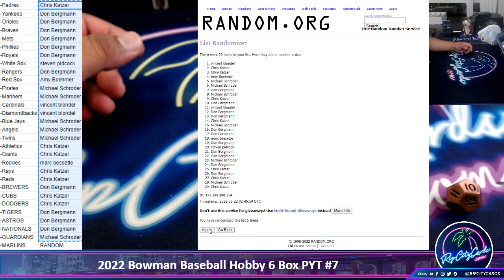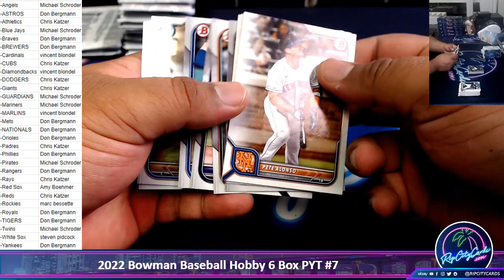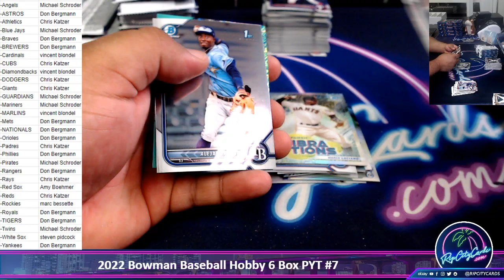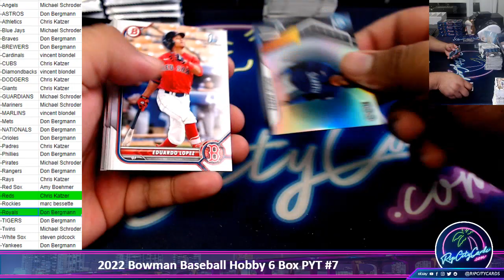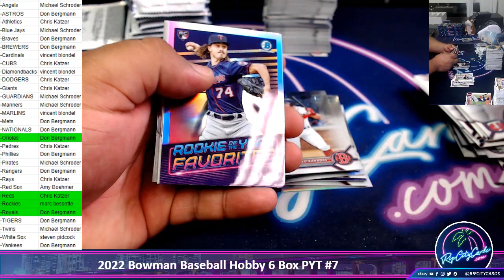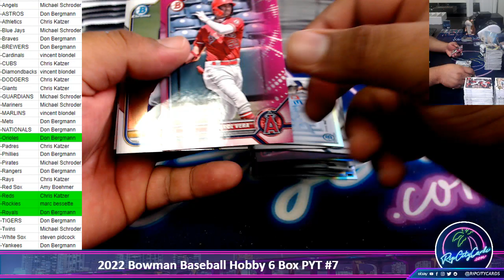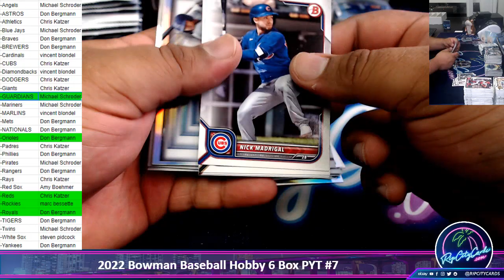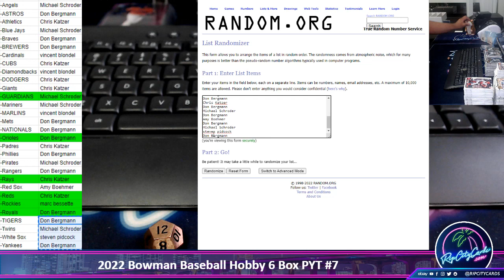2022 Bowman Baseball Hobby 6 Box PYT #7